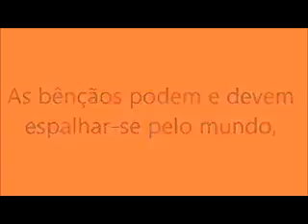Meditação diária do dia 27 de junho.